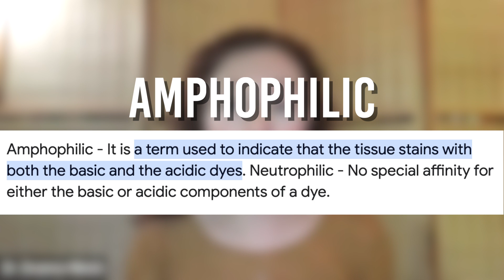Phd Researcher: Melatonin IS NOT A Sleep Hormone, It ACTUALLY DOES THIS | Dr. Deanna Minich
Melatonin has taken center-stage in terms of interest from both the scientific community as well as the general population. And there are really good reasons for all this attention. Recently, with the pandemic, melatonin has been looked upon as a way of "boosting the immune system." We've looked at melatonin for many years as a sleep aid and as a way of dealing with jet lag. We know that melatonin has antioxidant properties and even anti-inflammatory activity as well.

Join Tristan's Decentralized Health Community